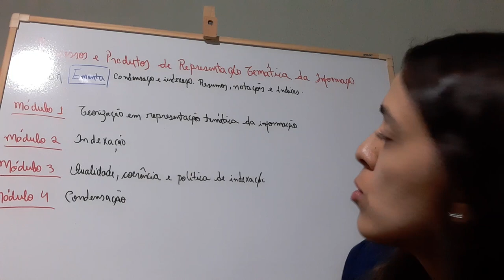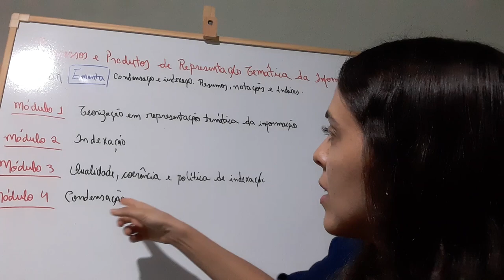Processos e Produtos de Representação Temática da Informação - Vídeo de Apresentação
Disciplina: Processos e Produtos de Representação Temática da Informação
Prof.ª Dra. Lais Pereira de Oliveira  - FIC UFG